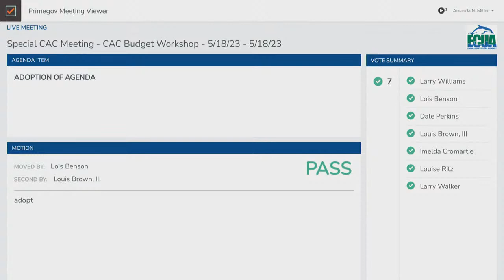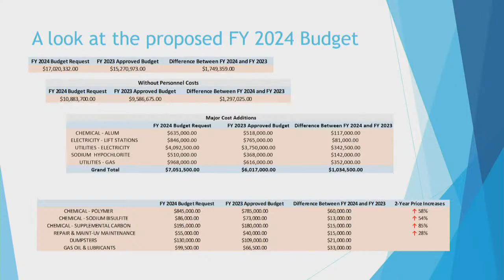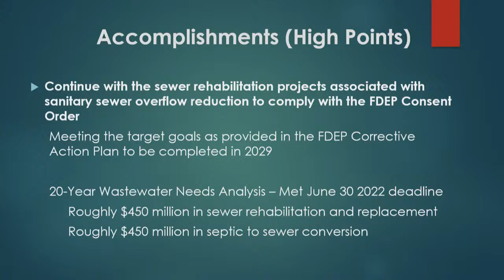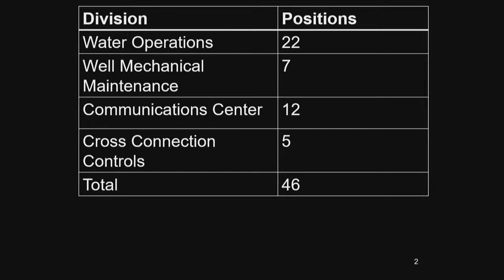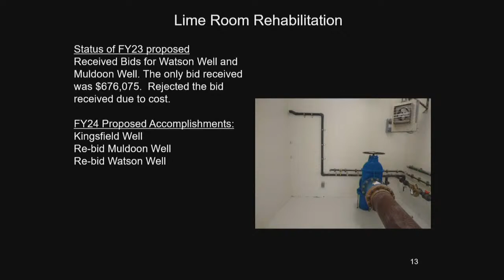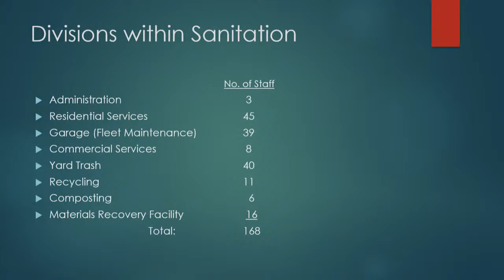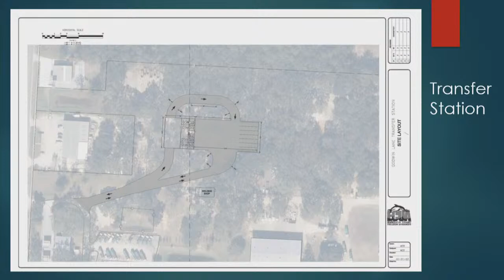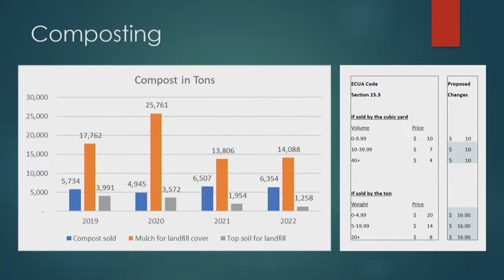Special CAC Meeting - CAC Budget Workshop - 5/18/23 - 05/18/2023